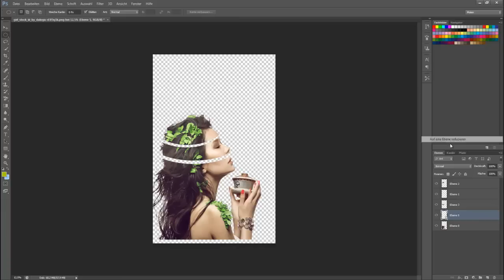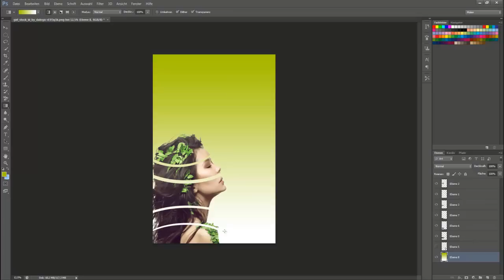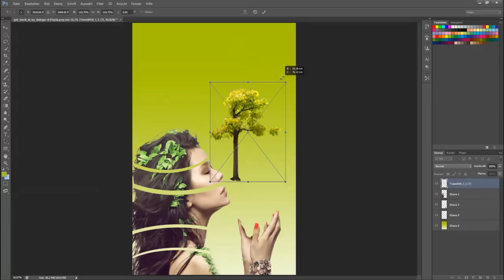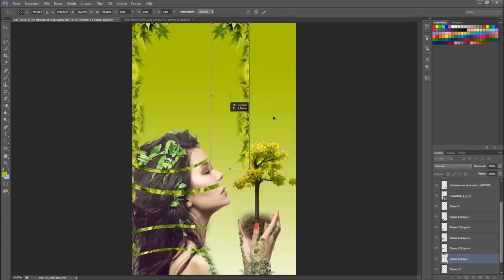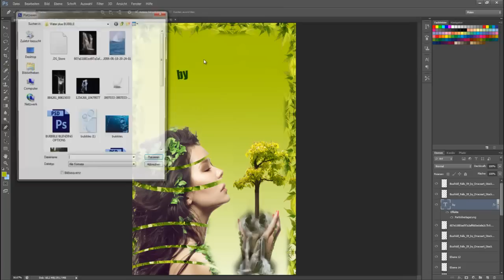Speed Art - Mother Nature Wallpaper Contest entry | Place 1. | wwpArts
Hier die platz 1. des contest!